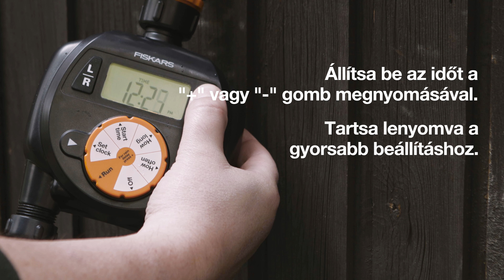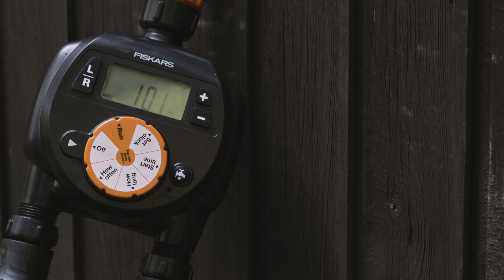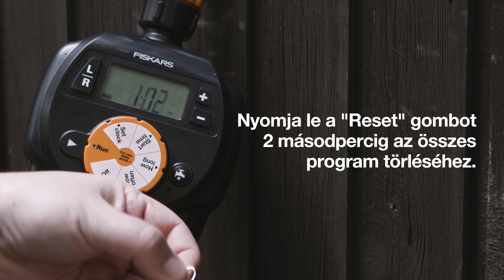Fiskars - locsolás - időzítő, dupla kimenet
Nézd meg hogyan állíthatod be a dupla kimenetes időzítődet!